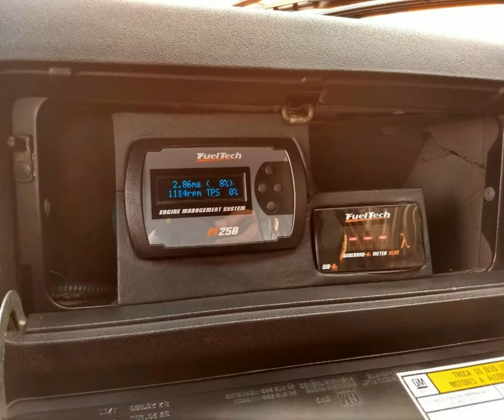CHEVROLET OPALA - 1992 - Motor 4400 - Franca/SP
CHEVROLET OPALA - 1992 - Franca/SP

opala diplomata original nos documentos motor 4400
injecao fuel tech comando iskenderian valvulas da blazer cabecote trabalhado na banca de fluxo
molas e pratos iskenderian corpo de borboletas argentino diferencial dhana

Dados do Veículo
Veículo: CHEVROLET / OPALA 4.1 DIPLOMATA SE 12V
Ano: 1992/1992
Combustível: ÁLCOOL
Portas: 4 PORTAS
Câmbio: Manual
Cor: PRETA
KM: 165.000

✅ Alarme
✅ Ar Condicionado
✅ Ar Quente
✅ Direção Hidráulica
✅ Travas Elétricas
✅ Vidros Elétricos
✅ Trio Elétrico